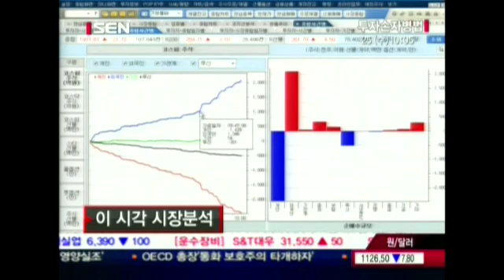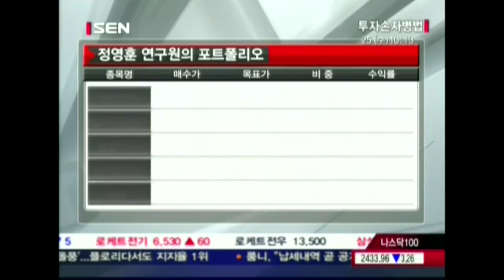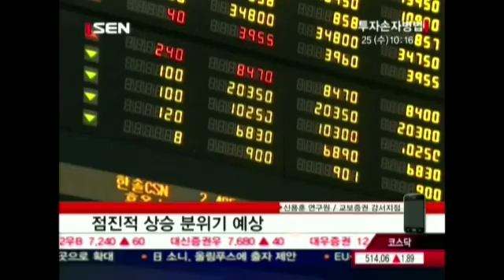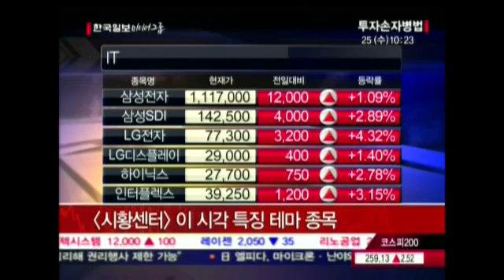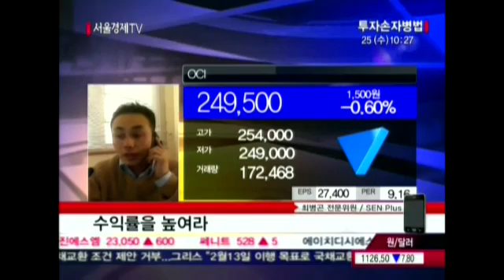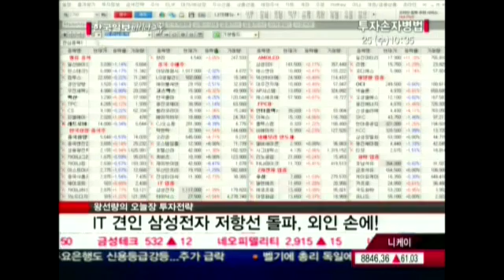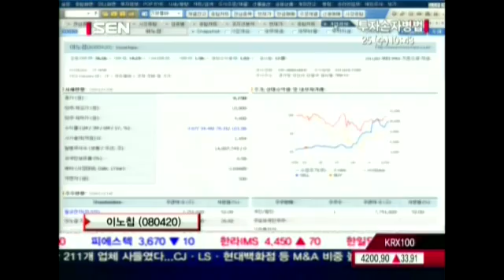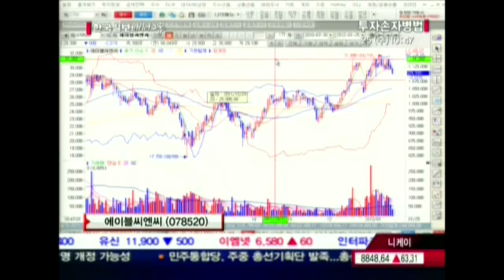20120125_투자손자병법_218회_2부